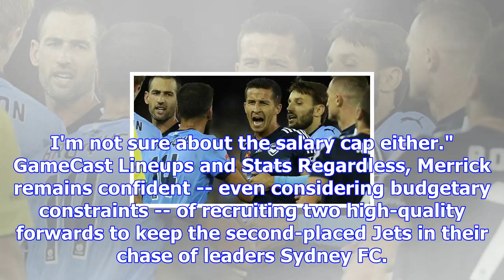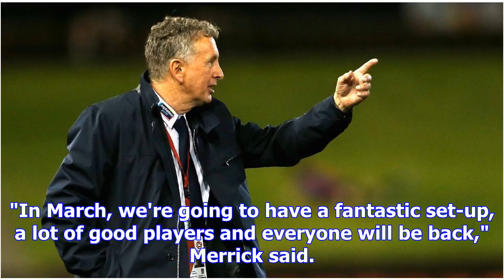Transfer system will help 'good-quality players in the a-league' - ernie merrick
Newcastle Jets left it late to secure a 2-1 victory over Perth Glory with Jeremy Walker netting on o...